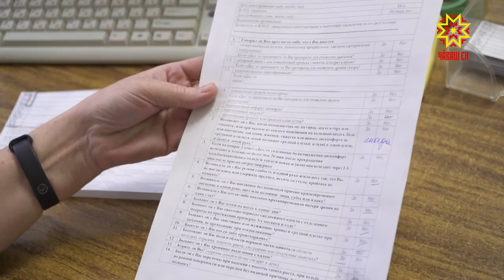Диспансеризацие пурин те хутшăнмалла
Тухтăрсем çынсене сиплессипе танах чирсене асăрхаттарассине мала хураççĕ. Ку тĕлĕшпе диспансеризаци самай пулăшать. Чирсене вăхăтра тупса палăртса сипленĕрен вăхăтсăр пурнăçран уйралакансен йышĕ чакнă, çут тĕнчене килекенсен йышĕ ÿснĕ. Кăçал камăн диспансеризацие хутшăнмалла — Татьяна Раевская каласа парать.